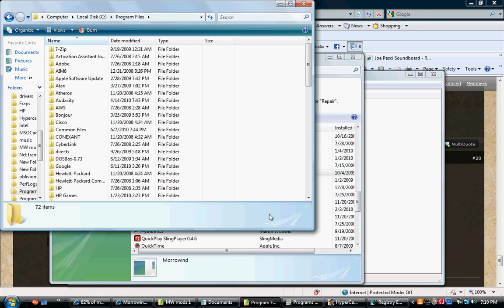problems uninstalling MW